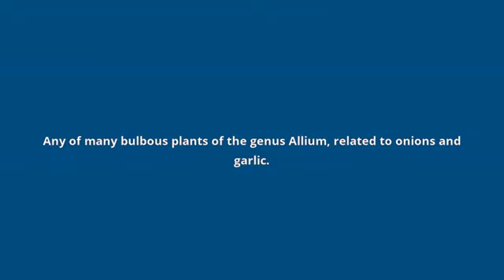what is the meaning of allium